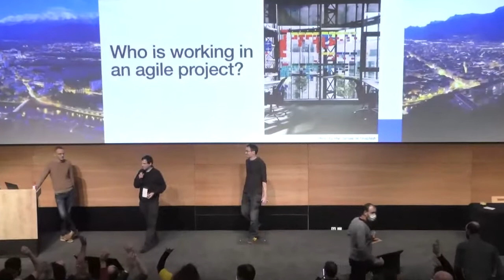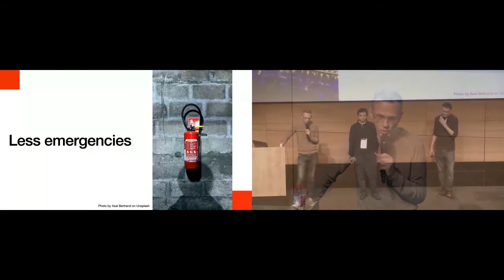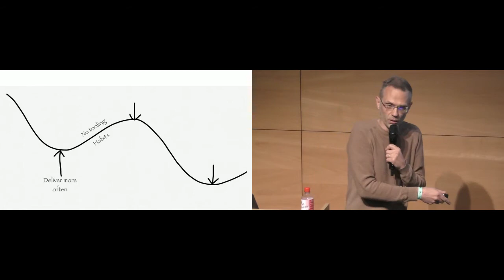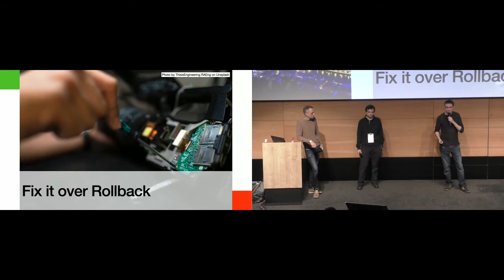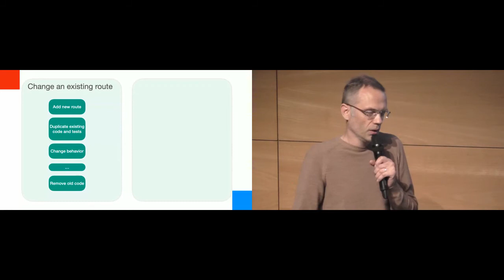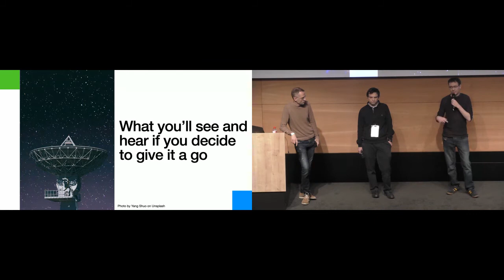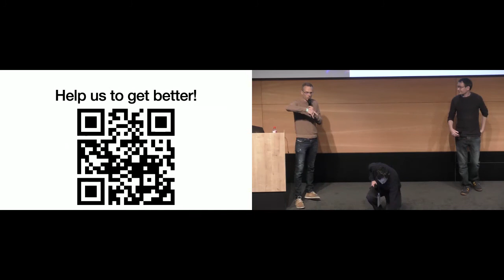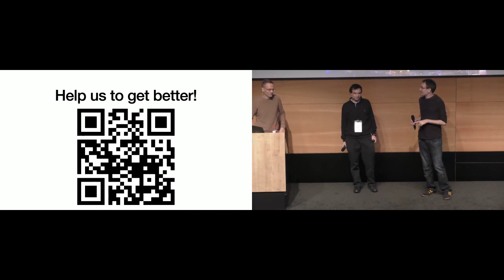[Agile Grenoble 2021] Pas d agilité sans livraison continue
Il est démontré que la livraison continue apporte une valorisation sur le marché 2 fois supérieure et cela apporte en même temps une bien meilleure satisfaction des employés. La livraison continue est aussi là où le business, l'agilité et l'excellence technique se retrouvent alliés dans le même sens.

Des données sur des centaines d’entreprises et des dizaines de milliers de personnes à travers le monde ont démontré que les entreprises les plus performantes sont celles qui déploient plusieurs fois par jour.

Est-ce vraiment le cas ? Comment se fait-il que ce soit si important ? Est-ce que cela demande beaucoup de budget et d’effort ? Le coût d’entrée est-il rédhibitoire ?

Plutôt que de pousser des bonnes pratiques dans la douleur, on vous propose d’impliquer la direction de l’entreprise dans un changement avec un but business qui aura besoin d’agilité et d’excellence technique pour réussir.

On expliquera en quoi la livraison continue donne un avantage compétitif hors norme, et vous repartirez avec quelques clefs pour démarrer dès demain votre transformation et livrer vos clients plus souvent.